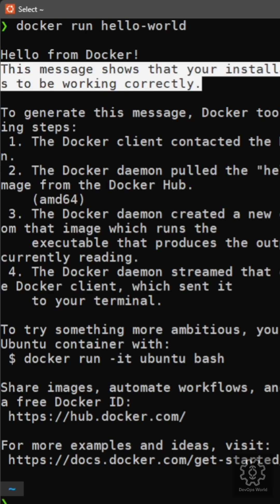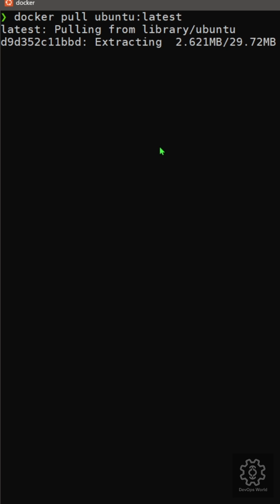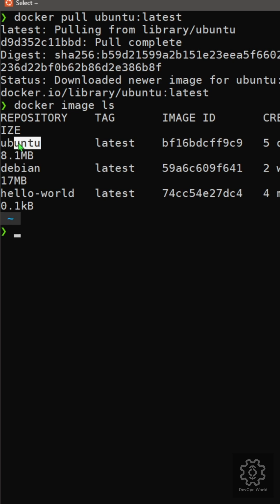Docker Deep Dive in 2 Minutes 🚀 | Client, Host, Registry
⚙️ Understand How Docker Works — Fast
Master the 3 key components of Docker in under 2 minutes:

✅ Docker Client — sends commands like docker run
✅ Docker Host — runs containers via Docker Daemon
✅ Docker Registry — stores and shares Docker images

💡 Bonus CLI Tips:
• docker run hello-world – test full install
• docker info – check host details
• docker image pull ubuntu:latest – grab image from registry

Whether you're new or brushing up, this is the foundation of real Docker workflows.